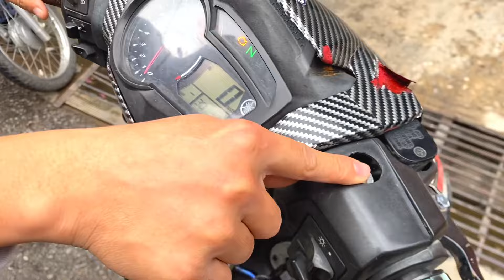Lê Lĩnh Vlog | Exciter 150 Ngã Do Đèn Tối ?? Dọn Zin Nguyên Bản Ex150 Tốn Bao Nhiêu Tiền ??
Đc: Thị Trấn Vĩnh Lộc - Huyện Chiêm Hoá - Tỉnh Tuyên Quang
facebook : các bạn tìm số ; 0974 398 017  ra luôn 👉🏻 Lĩnh Lê